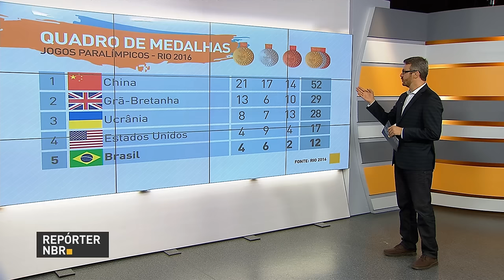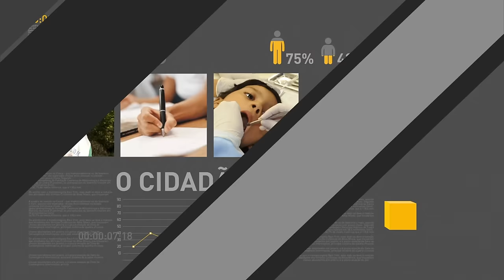Brasileiro Claudiney Batista conquista medalha de ouro no lançamento de disco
REPÓRTER NBR 15h - 10.09.16: Neste sábado, o Brasil conquistou medalha de ouro no lançamento de disco, com Claudiney Batista dos Santos. Esta é a 12ª medalha brasileira nos Jogos Paralímpicos Rio 2016. Empresários e investidores se reuniram na Casa Brasil, no Rio de Janeiro, para debater como aumentar o comércio exterior, em evento promovido pela Apex Brasil.